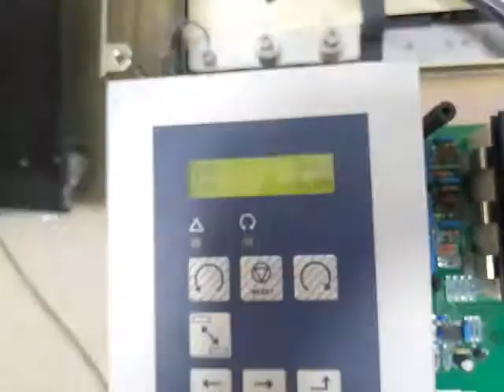ACK0201 Emotion 250 kW